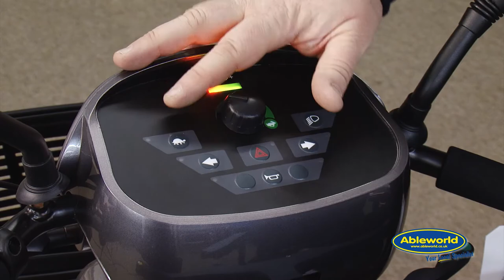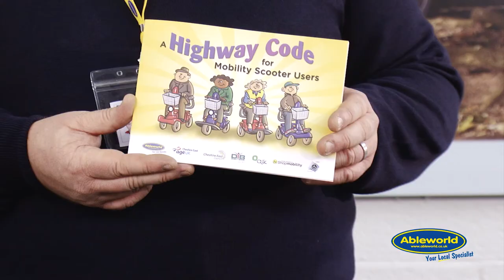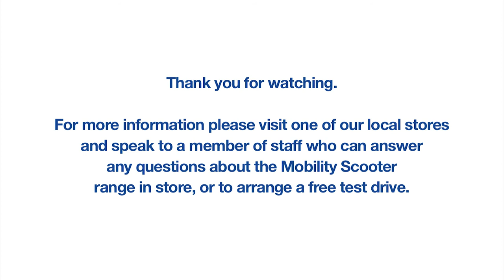Ableworld Guide to Mobility Scooters for Use on the Road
Here at Ableworld we are one of the biggest suppliers of electric mobility scooters throughout the UK. Our range starts from smaller boot scooters, to larger road scooters. With stores across the country and a great team here at Ableworld we'll make sure you drive away happy! All scooters include 6 months FREE insurance and a Mobility Scooter Highway Code.